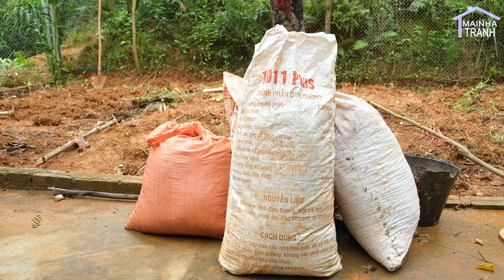I had a nosebleed. My husband was by my side taking care of me. We garden together | Mai Nha Tranh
It's great to have a husband who is always by my side.
He always chooses heavy work to help me in the garden.
We have fun and happy moments together.
In particular, our children are close to their parents.
GIA HAN and GIA HUY always smile brightly every time they come home from school. This makes me forget all the hardships in life.
However, my health is still not good. I had a nosebleed and my husband was always there to take care of me.
My passion for growing plants and gardening is greatly supported by my husband.
Come join us to see how this garden will grow and watch how we teach the children and witness their transformation.